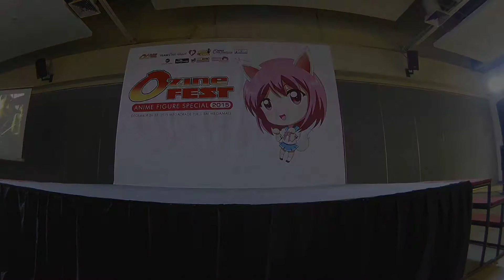Cosplayers of the December 2015 Ozine Fest Anime Figure Special